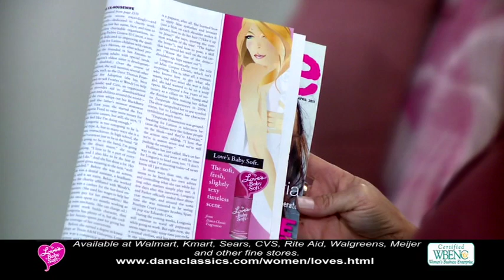Love's Baby Soft -2012 TV Commercial - by DanaClassics.com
Love's Baby Soft -2012 TV Commercial - by DanaClassics Available at Walmart, Kmart, Rite Aid, Sears, CVS, Walgreens, Meijer, and other fine stores